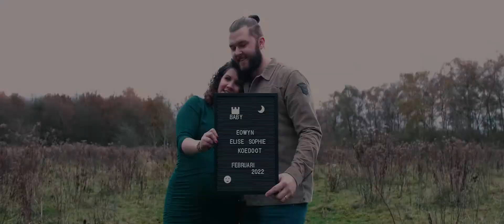Cinematic Pregnancy Clip - Michael & Ashley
In plaats van alleen zwangerschapsfotoshoots maakt Mooi Bruidspaar ook zwangerschapsfilms, aankondigingen of gewoon een mooie lifestyle sfeer clip.

Michael & Ashley zijn ondertussen bevallen van een prachtige dochter, Eowyn.